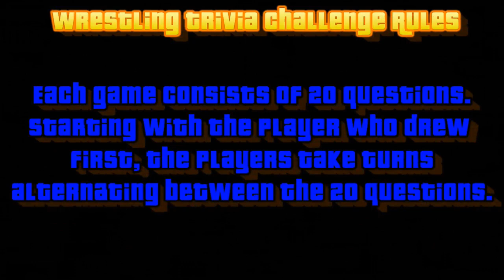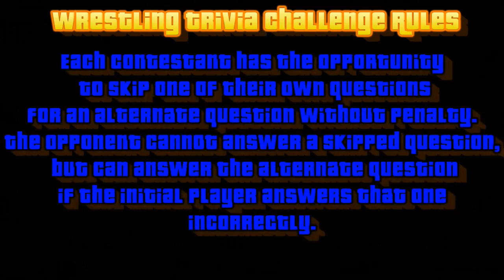Tempest vs SP3 - Wrestling Trivia Challenge Semifinals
A wrestling trivia rivalry renewed as the former Quizzlemania Champion representing WrestleTalk, Tempest takes on Tru Heel Heat's SP3 in what is essentially their rubber match against each other. Two brilliant minds clashing to earn the other finals spot against Brett Storm. Who will come out on top in this epic encounter?